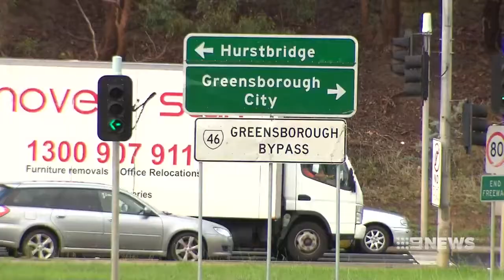North-East Link proposed by Labor [9News • April 26th 2017]